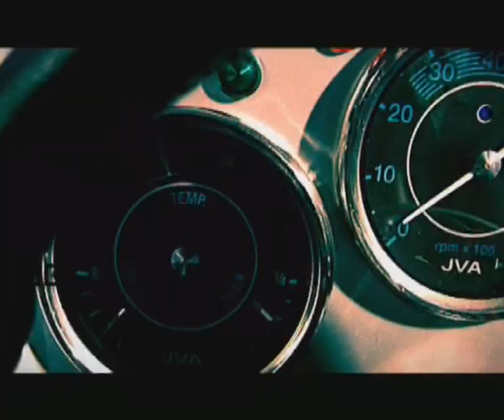JVA 550 SPYDER Parte uno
Clip Programa tv
Armado JVA 550 SPYDER
Direccion: Hernan Turon